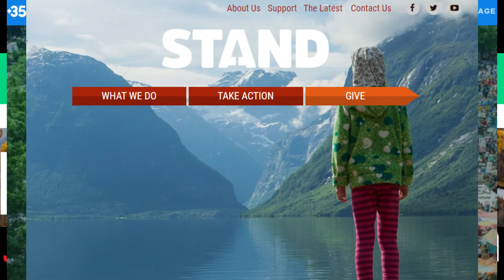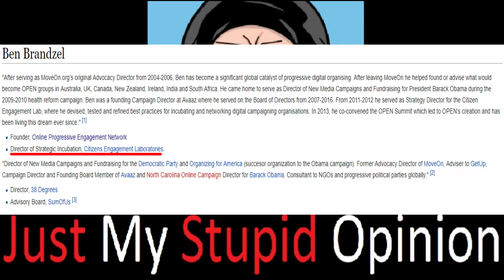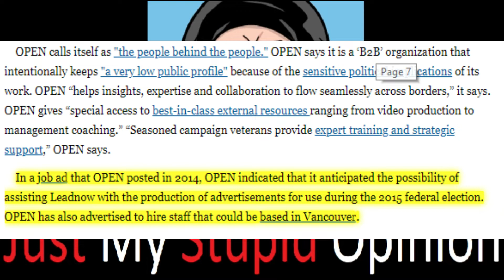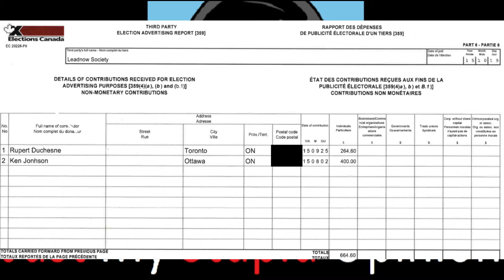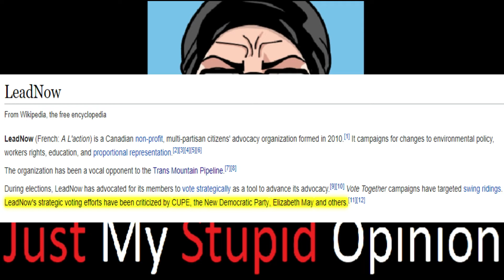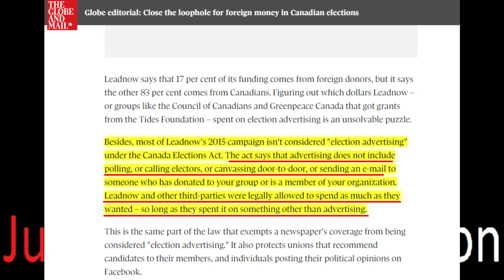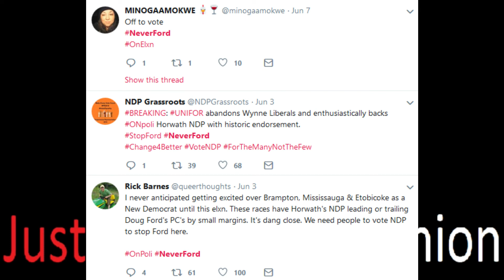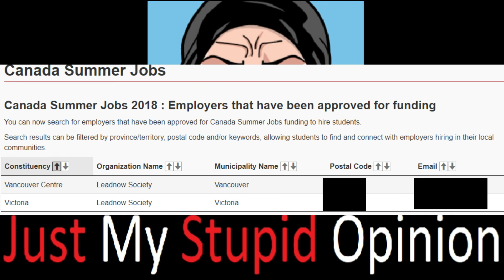Foreign Money Part 2: Leadnow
Part 2 of this series covers the Canadian based activist group, Leadnow. Leadnow's history is one of shady agreements, billionaire donors and dirty politics